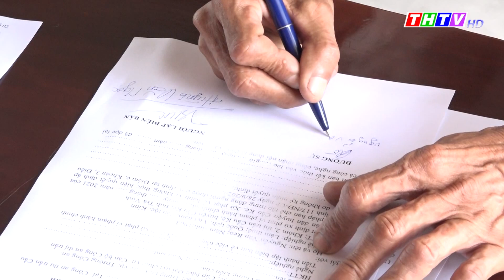Cầu Kè: Xử phạt 10 trường hợp tụ tập ăn nhậu trong mùa dịch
Khoảng 12 giờ 55 phút ngày 28/8, trong quá trình tuần tra, kiểm soát, Công an thị trấn Cầu Kè kết hợp với Tổ công tác phòng, chống dịch bệnh Covid-19 thị trấn phát hiện tại nhà của ông Trần Văn N, ở khóm 2, thị trấn Cầu Kè có 10 người ở thị trấn Cầu Kè và xã Hòa Ân, huyện Cầu Kè tụ tập tổ chức ăn nhậu. Lực lượng chức năng đã tiến hành lập biên bản, qua quá trình làm việc các đối tượng thừa nhận hành vi vi phạm của mình.
Căn cứ các quy định hiện hành, Chủ tịch UBND huyện Cầu Kè ra quyết định xử phạt mỗi trường hợp 15 triệu đồng.